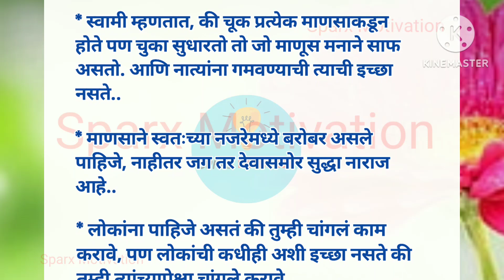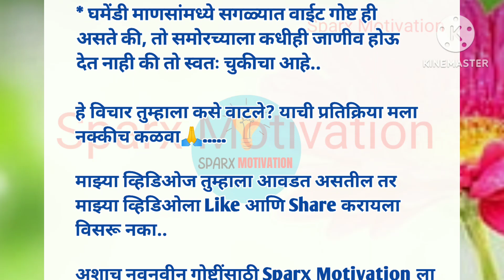श्री स्वामी समर्थ 🙏 दुःखी राहू नका स्वामी तुमच्या पाठीशी आहेत | चांगले विचार | Motivational Quotes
तुम्हाला जर माझे व्हिडिओ आवडत असतील तर मला कॉमेंट्स मध्ये नक्की सांगा..

Keep Supporting ❤️

▶️ My YouTube Equipment (Direct Buy Link)👇

▶️ Best Mic For Recording :

▶️ laptop table/foldable

shree swami samarth jap
shree swami samarth jai jai swami samarth song
shree swami samarth tarak mantra
shree swami samarth aarti
shree swami samarth
shree swami samarth ringtone
shree swami samarth jap 108 times
shree swami samarth status
shree swami smarth upay todage
shree swami samarth maharaj
shree shivay namastubhyam
shree shivay namastubhyam mantra
shree shivay namastubhyam 108 times
shree shivay namah shivay
shree shivay namastubhyam ringtone
shree shivay namastubhyam pradeep mishra
shree shivay namastubhyam mantra jaap
shree shivay namastubhyam song
shree shivay namastubhyam bolte chalo bhajan
bhola sab dukh kato mara
bhola sab dukh kato mara pradeep mishra तुम्हाला जर माझे व्हिडिओ आवडत असतील तर मला कॉमेंट्स मध्ये नक्की सांगा..

Keep Supporting ❤️

▶️ laptop table/foldable